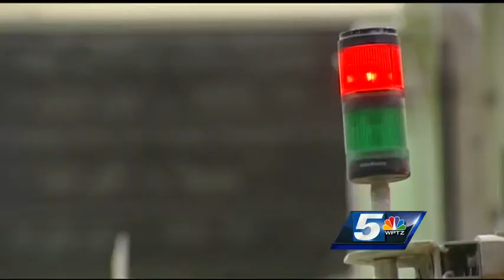International Paper Mill explores other energy options